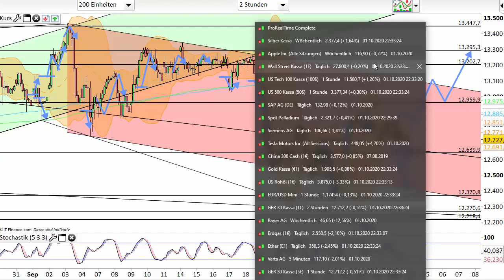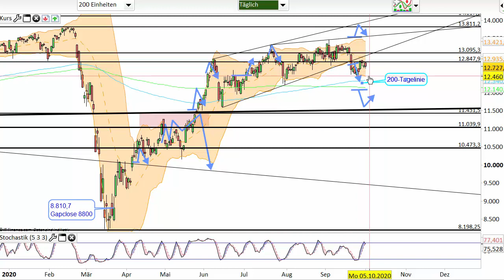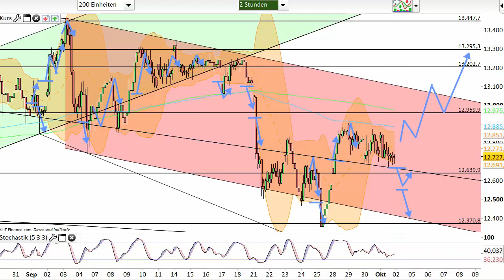Dax Analyse 02.10.2020